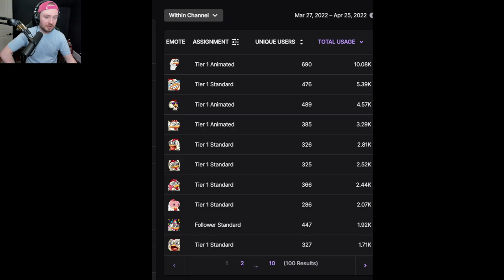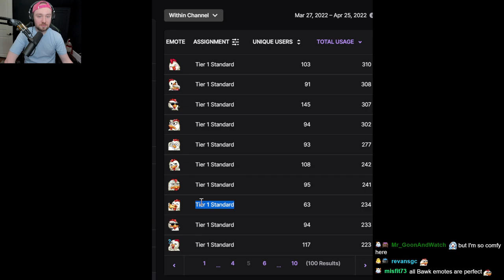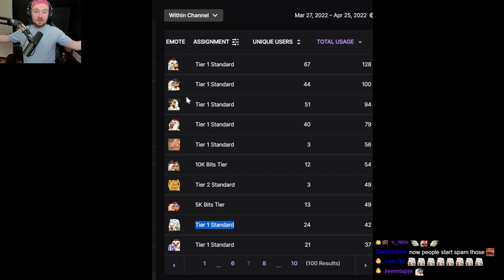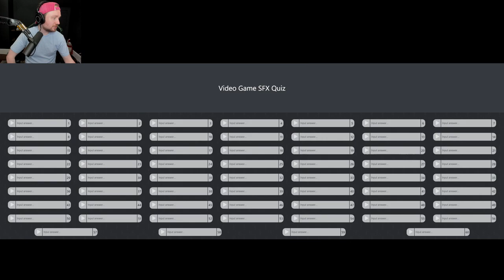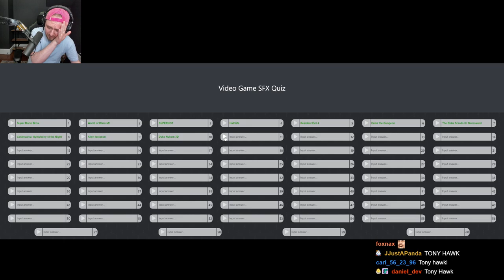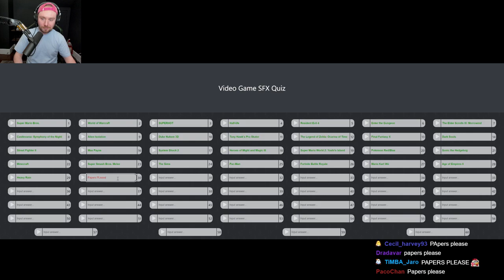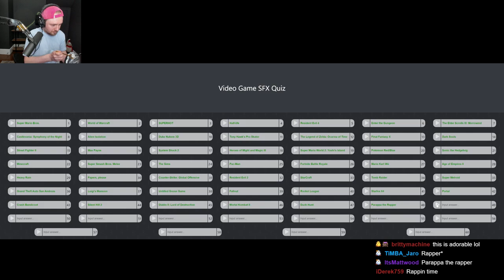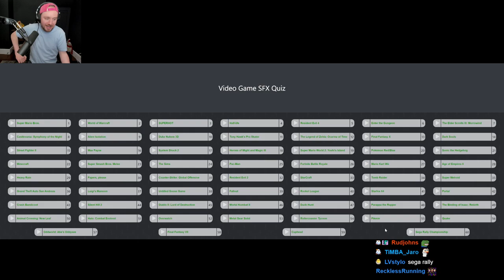Tomb Raider: The Last Revelation - Full Playthrough (Part 2)